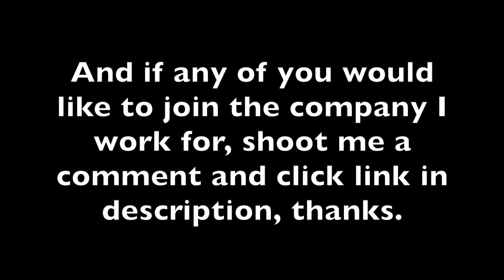My Trucking Schedule at Roehl